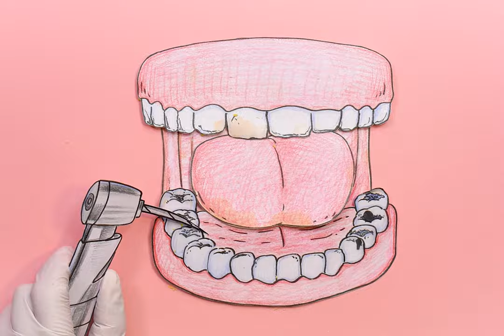沉浸式清洁牙齿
您好~我是画画的小刘，所有的内容都是我一个人完成的。
如果您喜欢我的视频请点一个赞，并订阅~也可以留言哟~